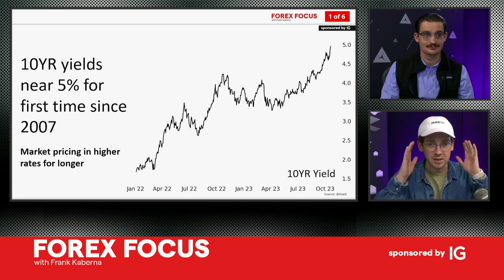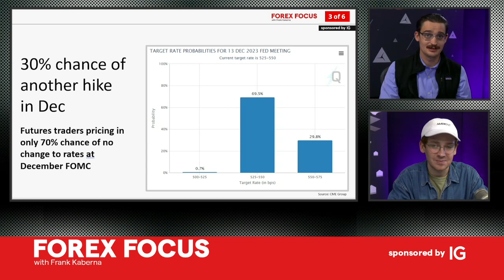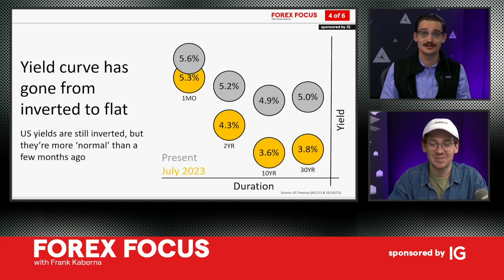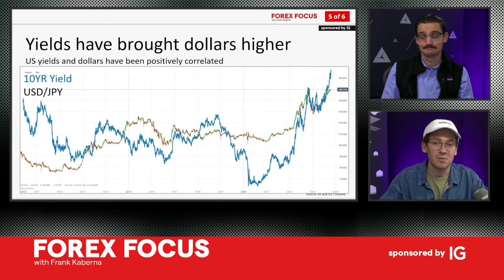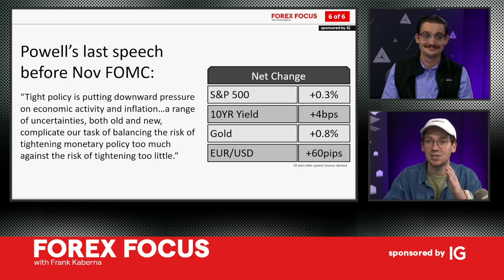FOMC preview: what to expect from Fed Chair Powell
November's FOMC meeting is less than two weeks away. Analyze Fed Chair Powell's most recent comments to predict the possibility of another rate hike this year.

Intro: (0:00)
Does the Fed control Treasury yields: (1:27)
Will interest rates change in November: (3:04)
Chances of another rate hike in 2023: (3:40)
Yield curve inverted but flattening: (4:59)
US dollar's correlation with yields: (7:35)
What did Powell say this week: (9:14)

Get fast and flexible access to more than 80 forex markets through IG’s intuitive proprietary platform and mobile app. Enjoy zero commission when you trade spot forex with us – our only charge is the bid-offer spread, which can be as low as 0.8 pips on major pairs such as EUR/USD.